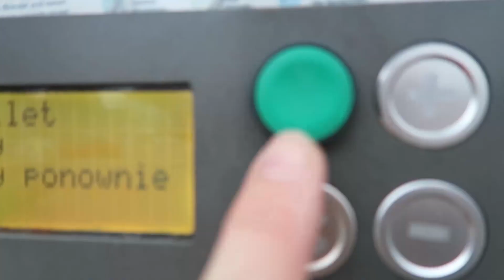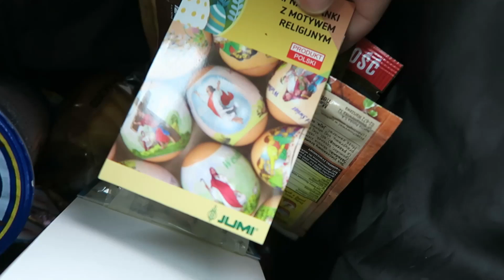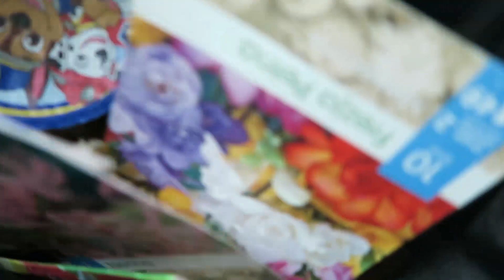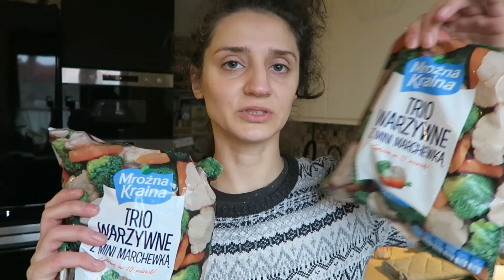Zapasy na dwa tygodnie i zakupy bez listy, bo zostawiłam ją w domu 🤦‍♀️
Szaleje w kuchni  🍲

Witam Was serdecznie i życzę miłego oglądania!
Kasia 😘